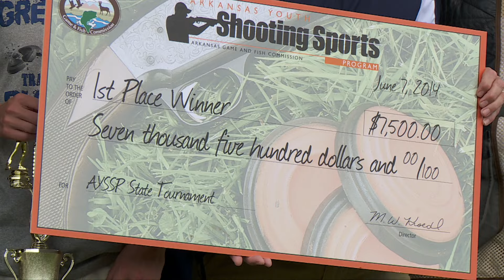Dove Hunt: Arkansas Youth Shooting Sports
The Arkansas Youth Shooting Sports Program state champions go afield in search of mourning doves and find that shooting doves is a lot different than shooting clay targets.